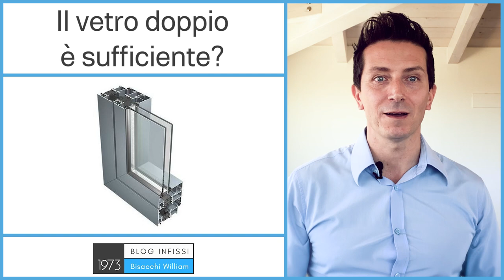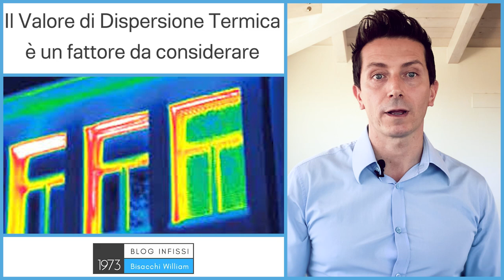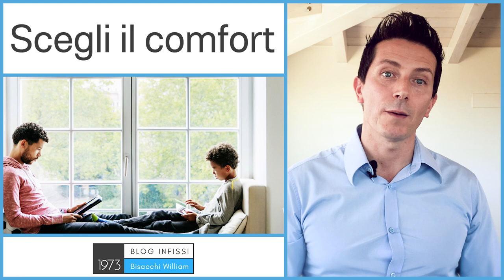IL VETRO DOPPIO È SUFFICIENTE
Infissi con vetro doppio sono sufficienti?

0:00 IL VETRO DOPPIO È SUFFICIENTE?
0:28 limite di legge di isolamento termico
1:56 equilibrio termico
3:55 confort termico

Spesso mi viene chiesto se in zona climatica E, in una casa con cappotto termico da 12 centimetri il vetro doppio sia sufficiente.

Ho scritto già diversi articoli sui vetri e un’intera sezione nel libro Scegliere gli infissi è facile con Sistemabisacchi perchè il vetro è la parte fondamentale della finestra.

Il vetro è molto più importante del materiale (Alluminio, legno o pvc) ma spesso viene trattato con pressapochismo come puoi intuire dal titolo dell'articolo.

▶️Il vetro doppio con un ragionamento oggettivo
Voglio rispondere alla domanda dal punto di vista oggettivo e per farlo ti farò un esempio con dei numeri che sono quanto di più oggettivo ci possa essere.

Il valore termico di legge per gli infissi in una nuova costruzione in Emilia Romagna in zona climatica E corrisponde a 1.4w/m2k

Quindi la dispersione massima dell’infisso è 1.4.

Se prendiamo qualsiasi tipo di infisso di ultima generazione, con vetro doppio, che sia in alluminio, legno o pvc avrà una dispersione tra gli 1.2 e gli 1.4.

Questo cosa vuole dire? Vuole dire che sarà un valore molto vicino al limite di legge.

Tu installeresti una finestra che già oggi è al limite di legge e tra qualche anno sarà ridicolo rispetto a dove sta andando il mondo intero?

In realtà è già ridicolo oggi se lo paragoniamo ad un muro e ad un tetto.

▶️Vetro doppio confrontato con un muro
Ti basti pensare infatti che per fare un confronto, un muro nella stessa zona climatica E deve avere una prestazione minima di 0.26.

Ti rendi conto? 0.26 contro 1.4, ovvero quasi 6 volte peggio. Non è ridicolo?

Se prendiamo come esempio una superficie inclinata come un tetto è 0.22.

Dislivelli di prestazioni così elevate sono il contrario di quello che serve per avere un buon confort termico in casa, ovvero equilibrio tra le superfici, tra gli isolamenti e di conseguenza tra le dispersioni.

Ora ti chiederai “perchè allora la legge è così blanda sul valore massimo degli infissi”?

La legge è così di manica larga sugli infissi perchè quando ci sono troppi interessi in ballo e quando si cerca di accontentare tutti non si fanno le scelte più corrette.

Infatti per accontentare chi produce infissi poco performanti che avrebbero faticato a raggiungere valori più performanti si sono imposti limiti ridicoli.

▶️Vetro doppio con muri performanti
Questo è un grande sbaglio perchè non si va nella direzione dell’efficientamento energetico che è quello dove sis ta andando in Italia e in tutto il mondo.

Come ti ho detto 1.4w/m2k è una prestazione ridicola se abbinata ad un muro da 0.26, ed è vero che nessuno ti obbligherà a sostituire un infisso che rientra nei limiti di legge, però probabilmente la tua casa non avrà quel livello di confort che ti aspetti, quello che puoi avere se segui il discorso dell’equilibrio che propongo sempre.

Se segui il consiglio dell’equilibrio, vivrai in una casa confortevole, a basso consumo, a basso inquinamento e quindi a basso impatto ambientale, insomma in una casa in cui vivrai bene all’interno.

Se invece ti occorre un preventivo vai su ma prima una consulenza come sempre avviene con Sistemabisacchi®.